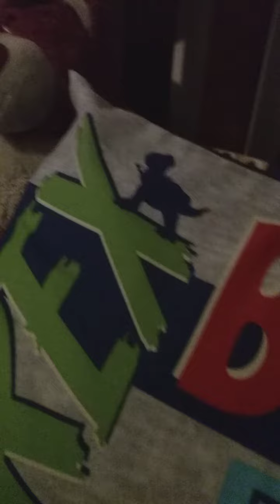Lotso Huggin bear from Toy Story